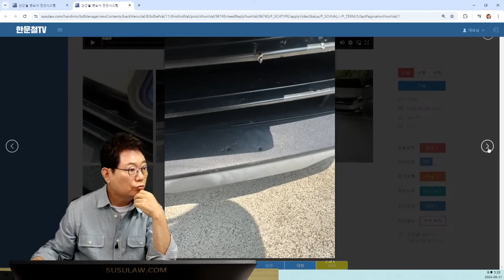22931회. 아침에 일어나니 차가 뜯겨 있어서 신고를 했는데 범인이 들개였습니다.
71561
240831 (토) 생방송
들개한테 차를 뜯겼어요

들개가 차를 물어 뜯었던 사연

들개에게 차를 뜯겼습니다

이럴 때는 보상받을 수 있는 게 자차처리밖에 없는 거죠?..

아침에 일어나니 차가 뜯겨 있어서 신고를 했는데 범인이 들개였어요 ㅠㅠ

* 의견

- 방법은 없습니다.

- 자차보험 처리하고 내 잘못 없으니 할증은 없고 1년 동안 할인 유예 됩니다.

가히